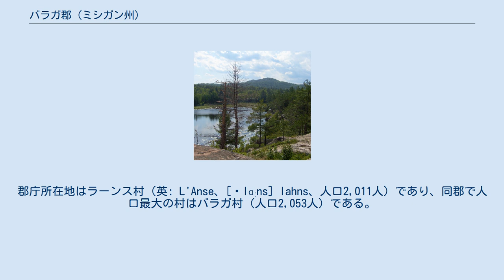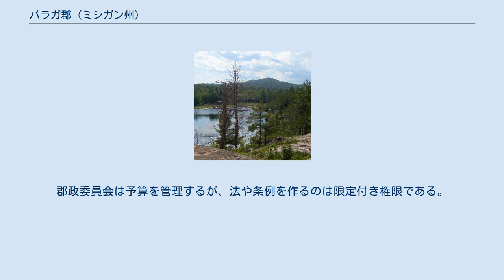バラガ郡 (ミシガン州)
バラガ郡（英: Baraga County、[ˈbærəɡə] BARR-ə-gə）は、アメリカ合衆国ミシガン州アッパー半島の西部に位置する郡である。
郡名はフレデリック・バラガ司祭に因んで名付けられた。
2010年国勢調査での人口は8,860人であり、2000年の8,746人から1.3%増加した。
郡庁所在地はラーンス村（英: L'Anse、[ˈlɑːns] lahns、人口2,011人）であり、同郡で人口最大の村はバラガ村（人口2,053人）である。
郡内にはオジブワ族のラーンス・インディアン居留地がある。
 ヒューロン山地にあるホグバック山、手前はウェットモラランディング アメリカ合衆国国勢調査局に拠れば、郡域全面積は1,068.85平方マイル (2,768.3 km2)であり、このうち陸地904.00平方マイル (2,341.3 km2)、水域は164.85平方マイル (427.0 km2)で水域率は15.42%である。
 バラガ郡はスペリオル湖岸、アッパー半島にある。
キーウィーノー半島の南東側付け根がある。
バラガとラーンスの村はスペリオル湖のキーウィーノー湾奥にある。
ポイントアベイという半島がスペリオル湖に突き出し、ヒューロン湾を作っている。
アーボン山が州内最高地点であり、標高は1,979フィート (603 m) である。
 アメリカ国道141号線沿いのバラガ郡境標識 郡政府は郡監獄の運営、地方道の維持、地方裁判所の運営、権利譲渡と抵当権設定記録など重要記録の維持、公衆衛生規制の管理、福祉など社会サービスの項目で州の施策への参加を行う。
 バラガ郡は下記5つの郡区に分割されている。